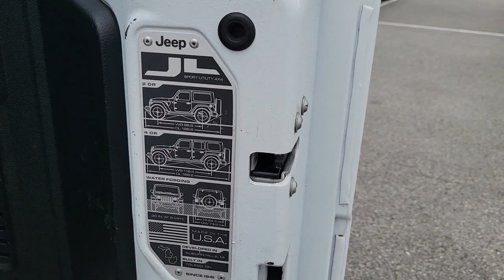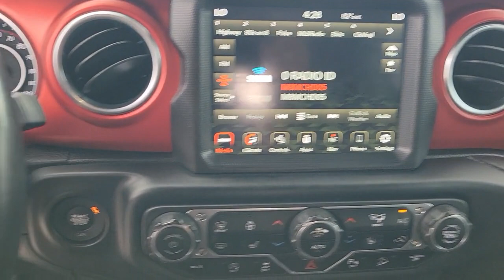2020 Jeep Wrangler Unlimited New Smyrna Beach, Port Orange, Daytona Beach, Deltona, Sanford, FL W641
Bright White Clearcoat Used 2020 Jeep Wrangler Unlimited Rubicon available in New Smyrna Beach, Florida at New Smyrna Chrysler. Servicing the Port Orange, Daytona Beach, Deltona, Sanford, FL area.

CARFAX One-Owner. Clean CARFAX. Bright White Clearcoat 2020 Jeep Wrangler Unlimited Rubicon 4WD 8-Speed Automatic 3.6L V6 24V VVT 1-Year SiriusXM Guardian Trial, 240 Amp Alternator, 4G LTE Wi-Fi Hot Spot, 5-Year SiriusXM Traffic Service, 5-Year SiriusXM Travel Link Service, 7 & 4 Pin Wiring Harness, 700 Amp Maintenance Free Battery, 8.4 Radio & Premium Audio Group, 8.4 Touchscreen Display, Advanced Brake Assist, Advanced Safety Group, Alpine Premium Audio System, Auto-Dimming Rear-View Mirror, Auxiliary Switches, Blind Spot & Cross Path Detection, Body Color Fender Flares, Class II Receiver Hitch, Cold Weather Group, Daytime Running Lamps LED Accents, Emergency/Assistance Call, For Details, Visit DriveUconnect.com, Front LED Fog Lamps, Full Speed Forward Collision Warning Plus, GPS Navigation, HD Radio, Heated Front Seats, Heated Steering Wheel, LED Lighting Group, LED Reflector Headlamps, LED Taillamps, ParkSense Rear Park Assist System, Power Top Quarter Window Storage Bag, Quick Order Package 24R, Radio: Uconnect 4C Nav w/8.4 Display, Rear Window Defroster, Rear Window Wiper/Washer, Removable Rear Quarter Windows, Safety Group, SiriusXM Traffic Plus, SiriusXM Travel Link, Sky 1-Touch Power Top, Steel Bumper Group, Steel Front Bumper, Steel Rear Bumper, Trailer Tow & HD Electrical Group.Recent Arrival!
TRAILER TOW & HD ELECTRICAL GROUP  -inc: Class II Receiver Hitch  700 Amp Maintenance Free Battery  7 & 4 Pin Wiring Harness  240 Amp Alternator  Auxiliary Switches,BLACK  LEATHER TRIMMED BUCKET SEATS  -inc: Leather Wrapped Park Brake Handle  Leather Wrapped Shift Knob  Premium Door Trim Panel,SAFETY GROUP  -inc: ParkSense Rear Park Assist System  Blind Spot & Cross Path Detection  LED Taillamps,LED LIGHTING GROUP  -inc: Daytime Running Lamps LED Accents  Front LED Fog Lamps  LED Reflector Headlamps  LED Taillamps,QUICK ORDER PACKAGE 24R  -inc: Engine: 3.6L V6 24V VVT UPG I w/ESS  Transmission: 8-Speed Automatic (850RE),TIRES: LT285/70R17C BSW M/T  -inc: Falken Brand Tires,COLD WEATHER GROUP  -inc: Heated Steering Wheel  Heated Front Seats,GVWR: 5 800 LBS  (STD),RADIO: UCONNECT 4C NAV W/8.4 DISPLAY,BODY COLOR FENDER FLARES,8.4 RADIO & PREMIUM AUDIO GROUP  -inc: SiriusXM Traffic Plus  Alpine Premium Audio System  HD Radio  Radio: Uconnect 4C Nav w/8.4 Display  For Details  Visit DriveUconnect.com  Rear View Auto Dim Mirror  1-Year SiriusXM Guardian Trial  5-Year SiriusXM Travel Link Service  GPS Navigation  5-Year SiriusXM Traffic Service  SiriusXM Travel Link  4G LTE Wi-Fi Hot Spot  Emergency/Assistance Call  8.4 Touchscreen Display,REMOTE PROXIMITY KEYLESS ENTRY,ENGINE: 3.6L V6 24V VVT UPG I W/ESS  (STD),WHEELS: 17 X 7.5 MACHINED W/BLACK POCKETS  (STD),SKY 1-TOUCH POWER TOP  -inc: Rear Window Defroster  Rear Window Wiper/Washer  Removable Rear Quarter Windows  Power Top Quarter Window Storage Bag,STEEL BUMPER GROUP  -inc: Steel Front Bumper  Steel Rear Bumper,BRIGHT WHITE CLEARCOAT,REMOTE START SYSTEM,TRANSMISSION: 8-SPEED AUTOMATIC (850RE)  -inc: TIP Start  Hill Descent Control,4.10 REAR AXLE RATIO  (STD),ALPINE PREMIUM AUDIO SYSTEM,ADVANCED SAFETY GROUP  -inc: Advanced Brake Assist  Full Speed Forward Collision Warning Plus,Four Wheel Drive,Locking/Limited Slip Differential,Locking/Limited Slip Differential,Power Steering,ABS,4-Wheel Disc Brakes,Brake Assist,Locking/Limited Slip Differential,Brake Actuated Limited Slip Differential,Aluminum Wheels,Tires - Front All-Terrain,Tires - Rear All-Terrain,Conventional Spare Tire,Tow Hooks,Tow Hooks,Heated Mirrors,Power Mirror(s),Intermittent Wipers,Variable Speed Intermittent Wipers,Privacy Glass,Rollover Protection Bars,Power Door Locks,Fog Lamps,Daytime Running Lights,Automatic Headlights,AM/FM Stereo,Satellite Radio,Bluetooth Connection,Requires Subscription,MP3 Player,Steering Wheel Audio Controls,Auxiliary Audio Input,Driver Adjustable Lumbar,Driver Adjustable Lumbar,Pass-Through Rear Seat,Rear Bench Seat,Adjustable Steering Wheel,Trip Computer,Power Windows,Leather Steering Wheel,Keyless Start,Keyless Entry,Power Door Locks,Universal Garage Door Opener,Cruise Control,Climate Control,Multi-Zone A/C,A/C,Bucket Seats,Driver Vanity Mirror,Passenger Vanity Mirror,Driver Illuminated Vanity Mirror,Passenger Illuminated Visor Mirror,Floor Mats,Smart Device Integration,Power Windows,Power Door Locks,Trip Computer,Immobilizer,Security System,Traction Control,Stability Control,Traction Control,Front Side Air Bag,Tire Pressure Mo